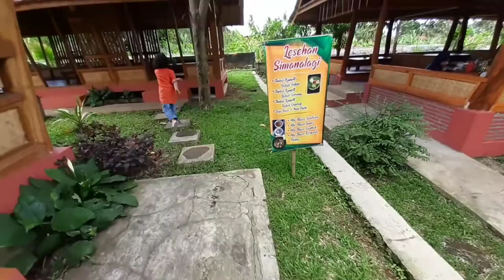Simanalagi tempat makan di ciamis